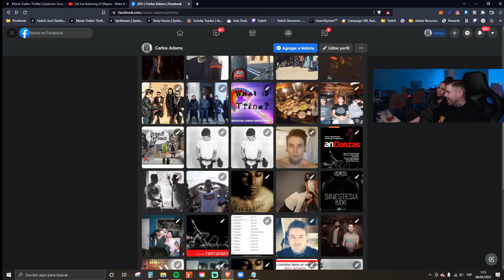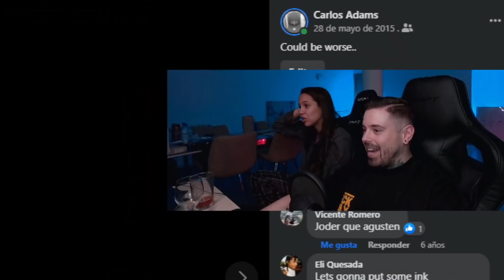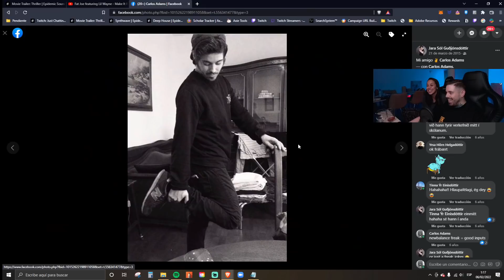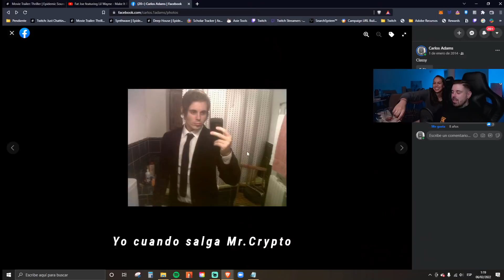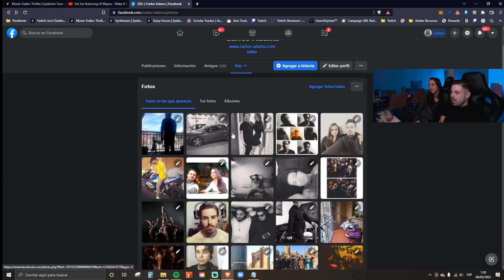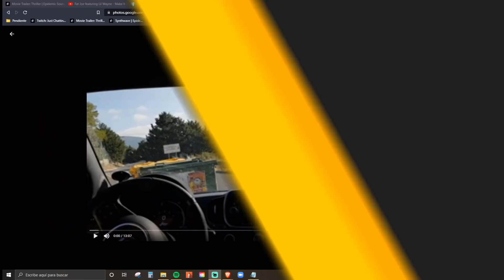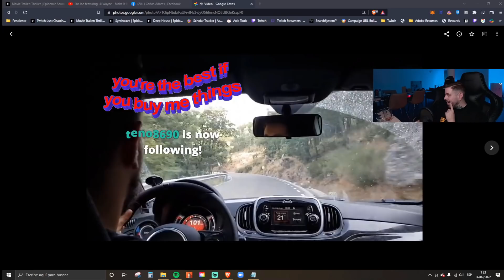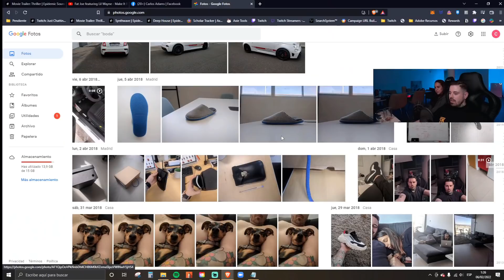❌RECORDANDO LOS BUENOS TIEMPOS❌🐍 Racks Talk Vol.407 2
EPSYLON WEB

🛍️ Tienda:
Racks mafia